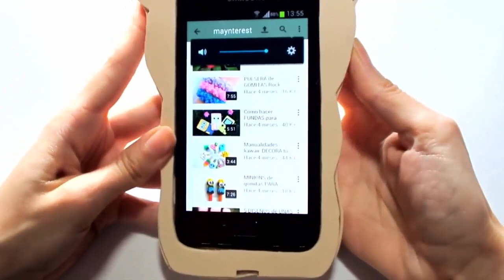Hướng dẫn làm ốp điện thoại con gấu dễ thương | Creative Handmade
Các bạn đang xem: Hướng dẫn làm ốp điện thoại con gấu dễ thương